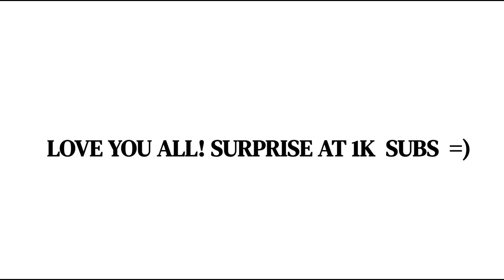Make This Video Viral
Make This Video ViralGuess The Country And Get A Lot Of Subscribers #2
If This Video Gets 1k Views in 24 Hours, I Will
My Face Reveal
you cant ok
sub me or i eat you ! Lol
50 sub special 50 sub 50 subscribers subscriber special hunter is gay is it gay to hug your friends 100 subscribers sub special cark 50 subs 1 million 1 million subscribers sorry apology taking a count of bility shawn dawson
Sub me or i eat your phone lol